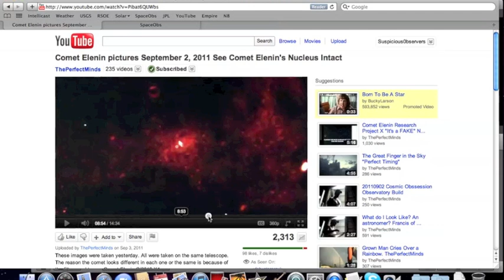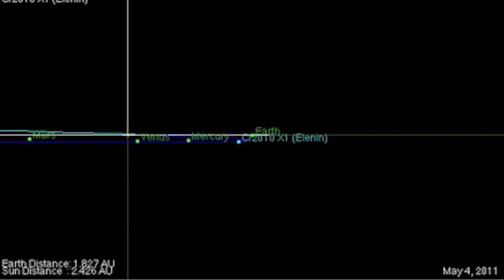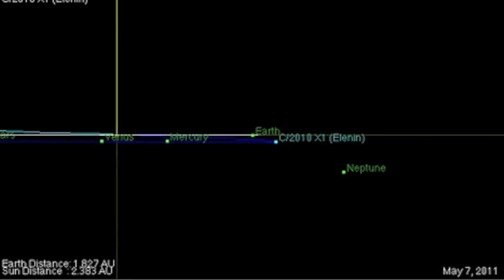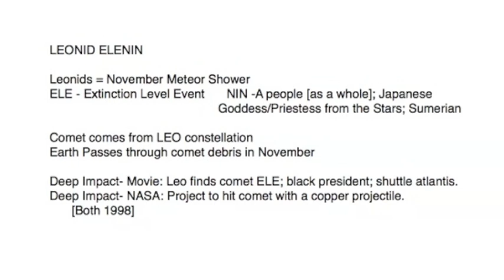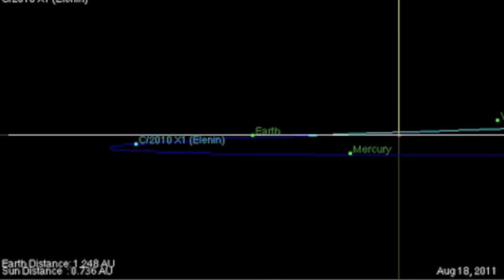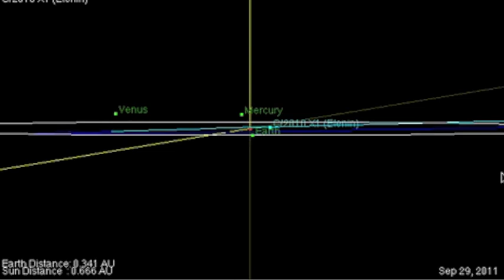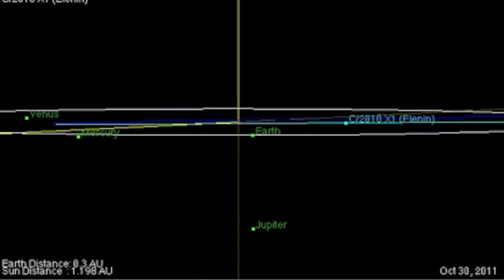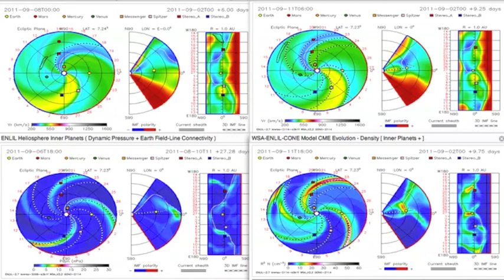ELENIN: March to September - Goodbye for a Short Time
:::EYES WIDE OPEN - Links for Earth:::
RSOE-EDIS

:::Links for ELENIN:::
JPL Diagram - Nasa Jet Propulsion Lab

:::Links for SOLAR WATCHING:::
Stereo

List of our favorite youtubers: See our subscription list ;)

Your mind is your weapon.

REGARDING NWO:

Peaceful Dissent is the Key.

We do not forgive. We do not forget.
We are Anonymous. We are Legion.
We will live to see a NWO, but it will not be their own.
Expect us.

The Suspicious 0bservers